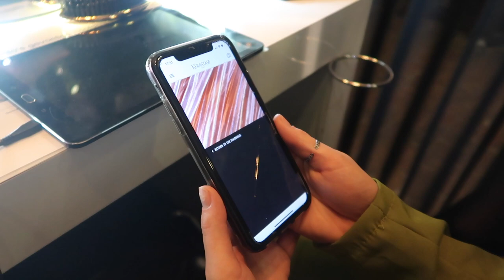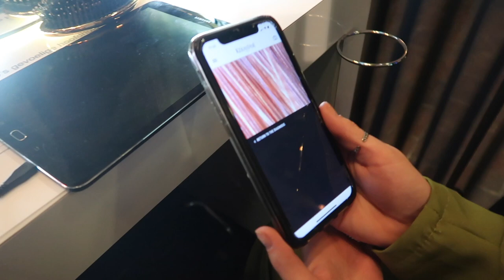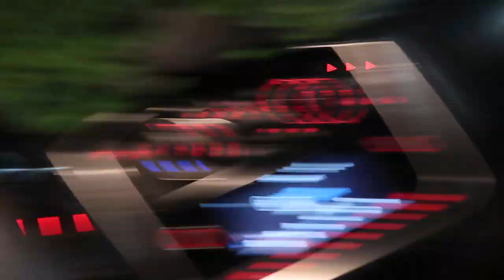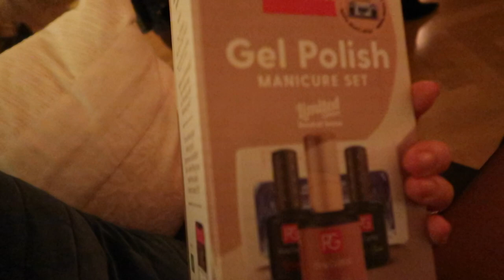JARIG, een EVENT, een nachtje Maastricht & Le-Olive ❥ WEEKVLOG | Janette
Hey lieverds, vandaag nog een weekvlog van vorig jaar. Dit was toen alles nog open was in Nederland. Ik ben jarig deze week en ga dan een nachtje naar Maastricht. Ook ga ik naar een event en krijg ik leuke pakketjes.